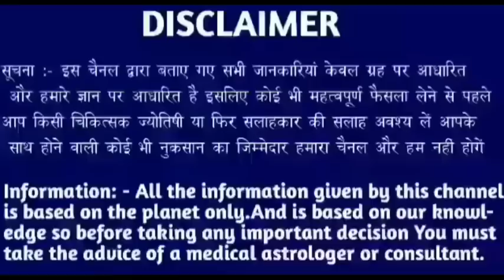सिंह राशि 1 जून 2023 | Aaj ka singh rashifal| Singh rashi 1 june 2023| Geeta gyan rashifal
28 tarikh guruvar
28 tarikh guruvar
28 tarikh guruwar
28 तारीख गुरुवार
28 tarikh Thursday
28 tarikh गुरुवार
28 tarikh ka rashifal
Singh rashi ke bare mein bataen
28 tarikh ka rashifal
Rashifal dikhaiye
Rashifal bataiye
28 tarikh ki rashi
Singh rashi bhavishya
28 august singh rashi
Singh rashifal
Aaj ka rashifal
Singh rashi
28 tarikh ki
28 tarikh ki singh rashi
Rashifal dikhaiye
28 tarikh singh rashi
28 tarikh singh rashifal ke bare main batayen
राशिफल बताओ
Singh rashi
Singh rashifal
Singh Rashifal
28 की जानकारी
28 September singh rashi ka rashifal
28 september singh rashi
28 September ke bare main batayen
28 September 2022 singh rashi
28 september 20222 tula rashi
Aaj ki rashi bataiye
28 september ka singh rashi ka rashifal
Rashifal dikhaiye
Rashi dikhaiye
28 september 2022 singh rashi
28 tarike ki singh rashi
28 September singh rashifal 2022
August singh rashifal
28 september singh rashi
28 september ko singh rashifal
28 tarikh ko singh rashi
Singh 2022
28 September 2022 singh rashi
28 september singh Rashi 2022
Singh rashifal
28 September singh Rashi 2022
Singh rashi ke bare main batao
28 September singh rashifal
28 September 2022 Singh Rashifal
Singh Rashi walon ka aaj ka
28 september ka rashifal
सिंह राशि
Singh
Thursday singh rashi
Rashifal today
28 september ka news
28 September rashifal
28 September ka Rashifal
28 september ka singh rashi
Singh Rashifal
KR rashifal
KB rashifal
Singh
Mahakali astrology
Rashi
Aquarius
DLR Rashifal
DRS Rashifal
Rashifal Report RR
Astro samadhan
Vaidik jyotish
Vaidik jotish
Geeta gyan rashifal
Singh rashi
Singh
Rashi
Aquarius
Taurus rashi
Taurus rashifal

Follow me